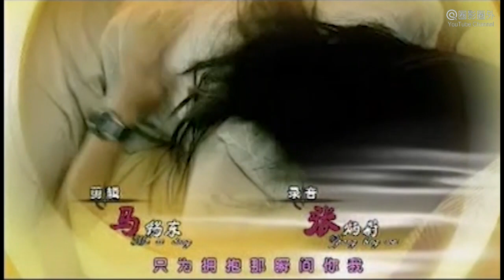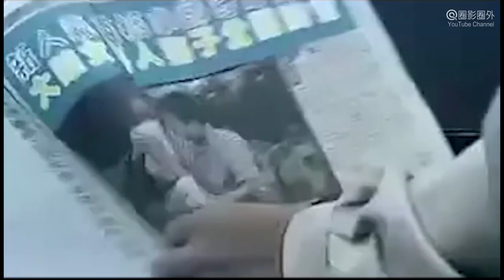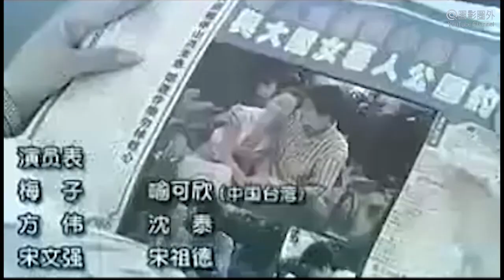电视剧《玻璃爱情 10》“刘德华 喻可欣”的真实爱情故事！ | 宋祖德 王丽娜 喻可欣 沉泰 主演 都市爱情剧 HD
故事简介 Synopsis: 都市爱情剧《玻璃爱情 The Glass Love》真实再现了香港天王巨星刘德华与台湾美女喻可欣的真实爱情故事。本剧讲述内地女演员梅子，正处在发展的重要关头，不仅片约不断，更被著名艺人李苦桃花看好，被认为是演艺圈极有潜力的好苗子。香港男演员方伟经过多年磨砺，也展露头脚，小有名气。一次宴会上，来内地拍片的方伟与梅子偶然相遇，方伟方动帮助梅子拿毛衣，两人一见钟情，迅速坠入爱河……

出品 Studio: 宋祖德影视 Song Zhude Culture.
导演 Director: 张华 Zhang Hua, 刘信达 Liu Xindao.
主演 Starring: 宋祖德 Song Zede, 王丽娜 Wang Lina, 喻可欣 Ke-Hsin Yu, 沉泰 Shen Tai, 董亮 Dong Liang, 贾妮妮 Jia Nini.